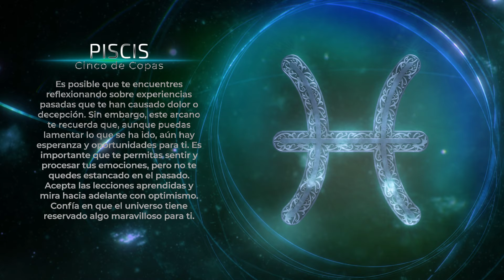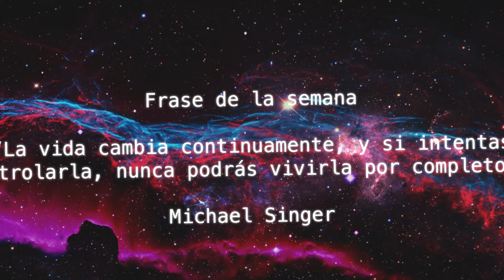Horóscopo del 03 al 09 de marzo: ¿Qué dice su signo zodiacal? | El Tiempo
Explore y descubra las predicciones del horóscopo según tu signo zodiacal. Encuentra orientación y perspectivas para esta semana.